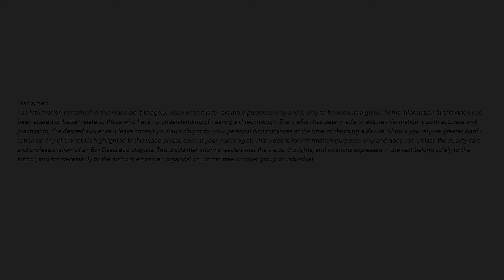Bluetooth - Phonak Audéo Marvel M-R Rechargeable hearing aid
Ear Deals Australia
Phonak Marvel Range:

  • M-R (Smallest Rechargeable + Bluetooth calls)
  • M-312 (Smallest + battery version + Bluetooth calls)
  • M-13T (Telecoil + Largest Replaceable Battery + Bluetooth Calls)
  • M-312T (telecoil + Smallest Replaceable Battery + Bluetooth Calls)
  • M-RT (Telecoil + Rechargeable Battery + Bluetooth calls)

  Chargers (Rechargeable options only):

• Mini Charger (Smaller option standard charger at the wall)
• Charger Case Combi ( With dehumidifier + the option for Power Pack)

*Power Pack
Plugs into the base of the Charger Case Combi (3-4 days remote charging)

Available technology levels for all models (above):

 • M30 - Essential
 • M50 - Standard
 • M70 - Advanced
 • M90 - Premium
Available Accessories:

• TV Connector
• Remote Control
• PartnerMic™
• Roger Pen iN
• Roger Select iN
• Roger Table Mic II iN

Australian residents, please call for more information on prices, free services or to book a FREE hearing test appointment at one of our hearing clinics!